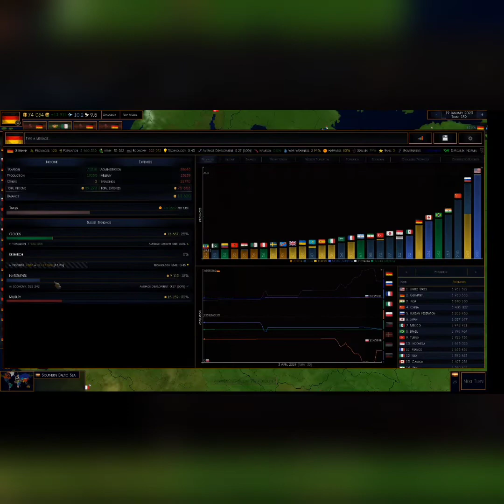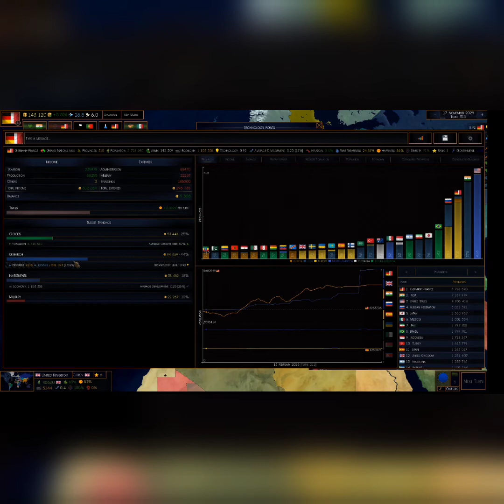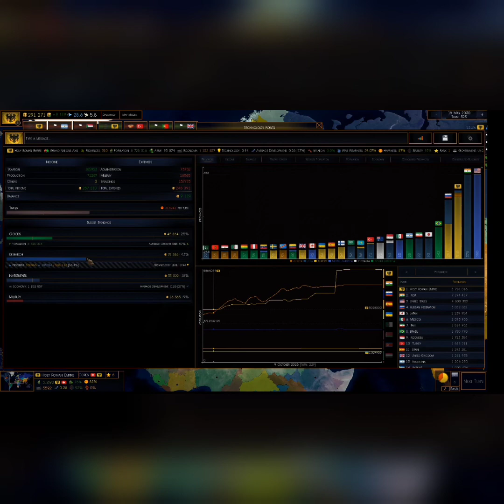Age of civilizations 2:Forming the HRE